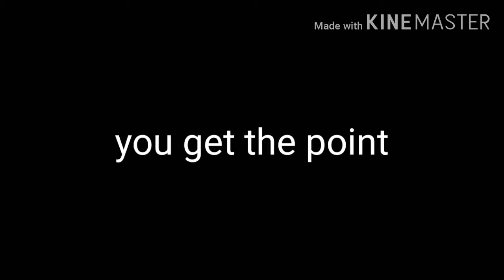Yeah I'm working on the edit. Just be patient :3